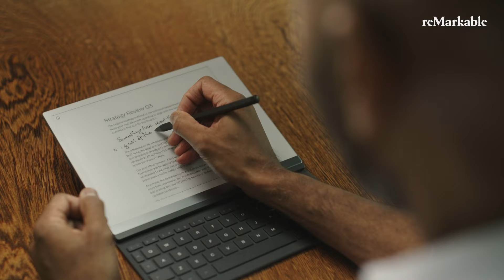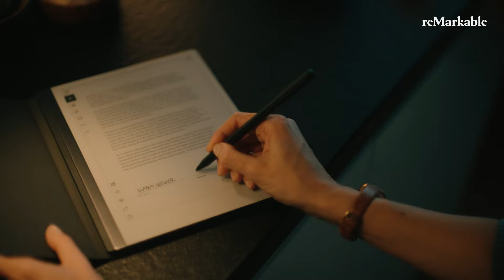Introducing reMarkable — the paper tablet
Meet reMarkable, a digital notebook with the feel of paper, designed for tasks that demand focus.

Combine handwriting and typing in entirely new ways. And take notes, draft, refine, and organize without distractions or interruptions. The way you work is up to you.